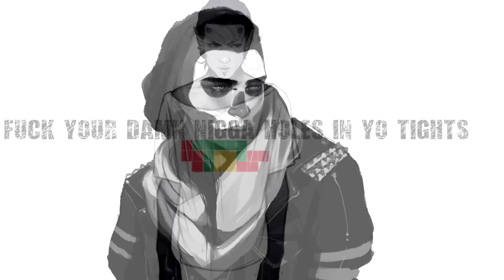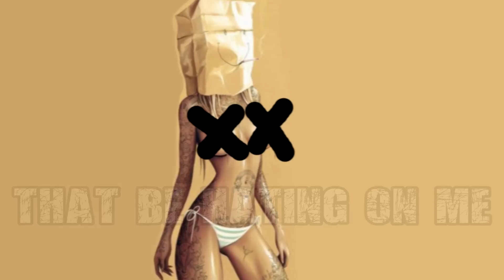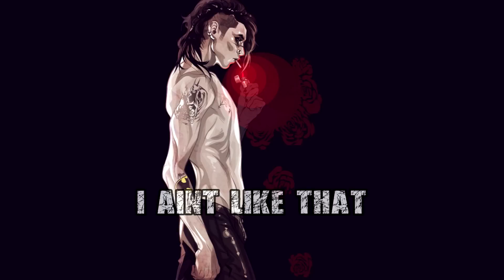Nightcore - Hatin On Me [Deeper Version]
► Music Genre: Rap, Hip-Hop

► Original: Problem & Iamsu! - Hatin On Me

✔ SUPPORT PROBLEM & IAMSU!

✔ VISIT PROBLEM & IAMSU! ON

✔ Pictures